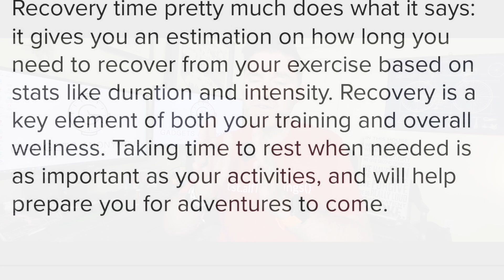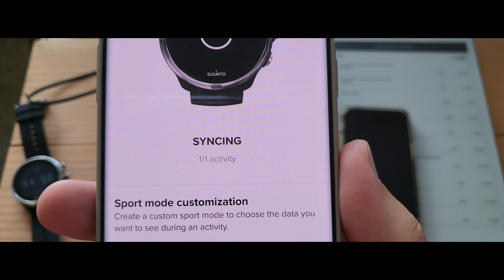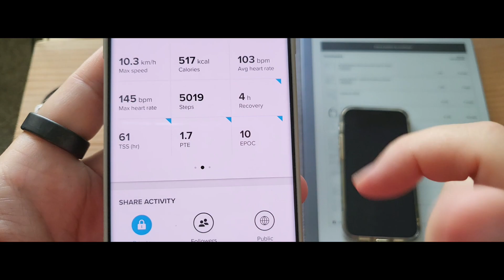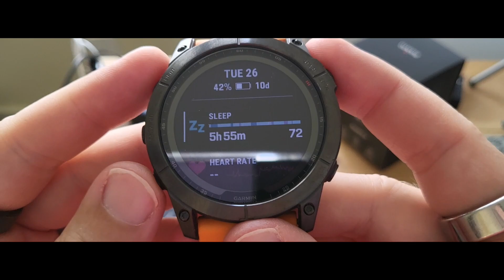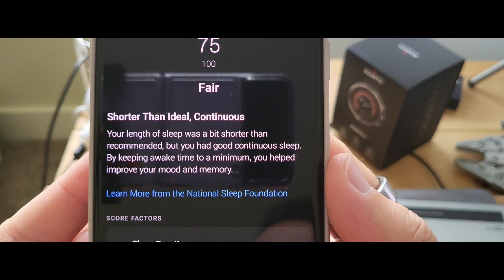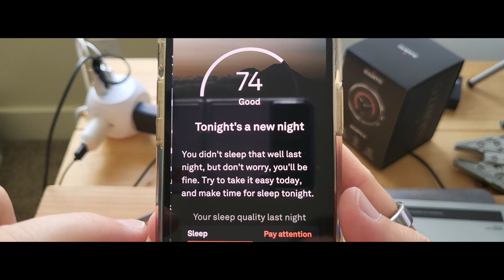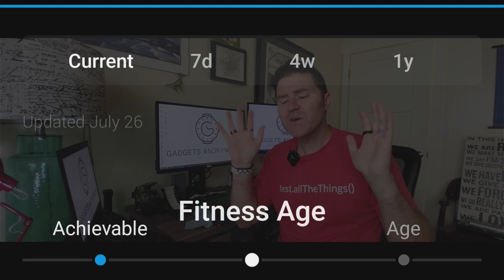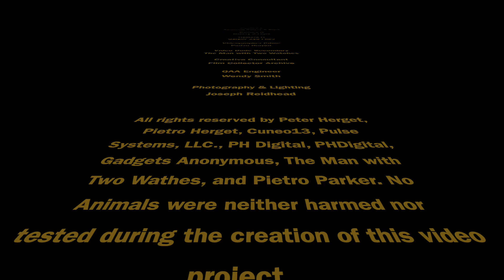Should I workout today?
Should I workout today? Is recovery more important than a readiness score?
1:37 - Who am I?
1:45 - One questions, "Should I workout today?"
2:30 - Recovery time & Readiness
3:18 - Garmin Fenix 7X
23:29 - End Credits for The Paramount Kid

Advice from the following gadgets discussed:
1. Suunto 9 gen 1
2. ŌURA Ring gen 3
3. Garmin Fenix 7X

Editorial Notes:
End Credits were created using iMovie on my MacBook Air 2020 because, HitFilm Express takes around two hours to render the other format of crawling/scrolling credits I have used at the end of previous gadget reviews.